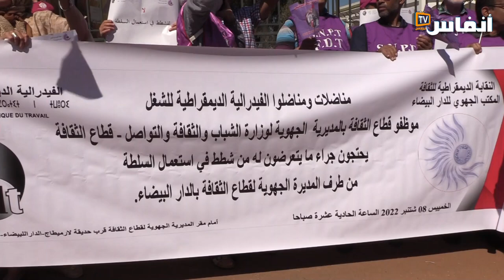موظفو وزارة الثقافة بالبيضاء ينتفضون في وجه المديرة الجهوية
نظم  المكتب المحلي للنقابة الديمقراطية للثقافة بالدار البيضاء/ الفدرالية الديمقراطية للشغل يوم  الخميس 8 شتنبر 2022 وقفة احتجاجية  أمام مقر المديرية الجهوية للثقافة بجهة البيضاء.

# أخبار_عاجلة